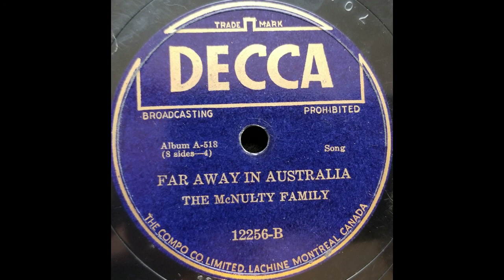The McNulty Family - Far Away In Australia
Ripped from a copy of the original 78rpm record